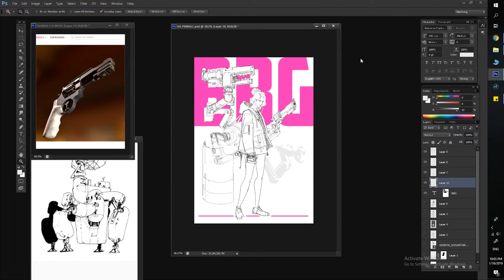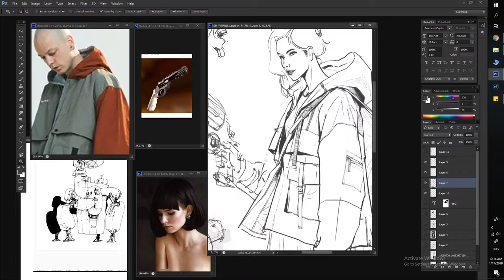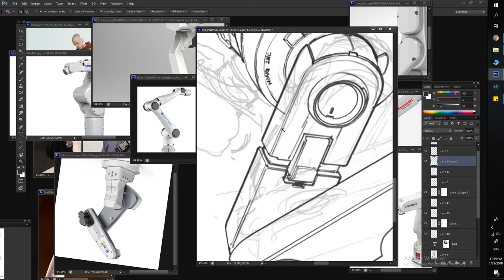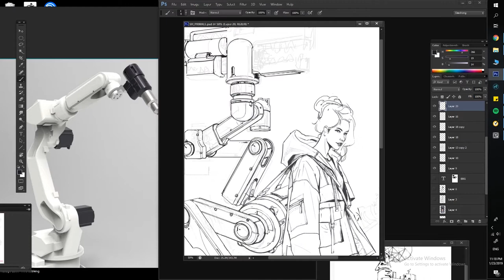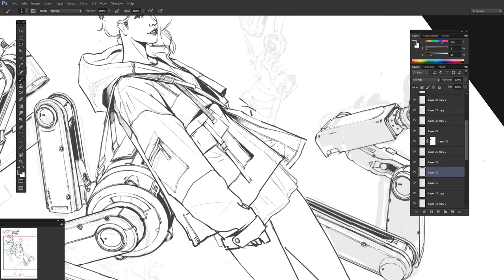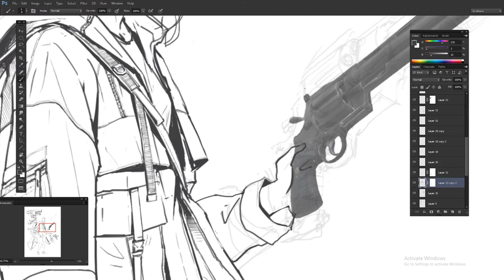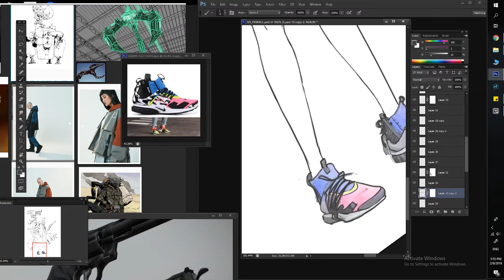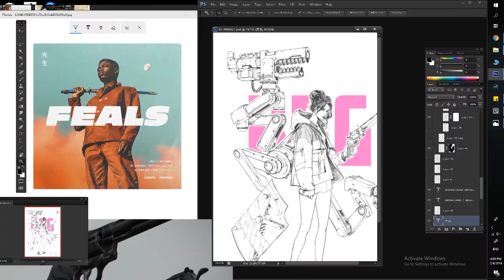BBG, Big Bad Guns with Big Bad Girls - Line Art Timelapse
First time trying out GeForce Experience recording.
Did this for a print to be hang in the office along with my teammates in the concept art department and I decided to record the whole process as well. Except the sketching part, I only thought about recording it after the sketching phase. Hopefully this will give an insight on how I usually work. With a lot of references around to refer to and not drawing base on 100% imagination.

Wasn't thinking too much about concepts or ideas over here, just wanted to have fun and draw something based on what I was looking at recently which was tech wear and mechanical design.
If I can't buy them, I might as well draw them. Maybe I'll try to upload one that contain meaningful design thought process in the future.